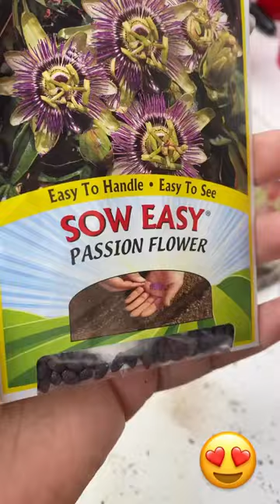👩‍🌾 Passion Flower Plant!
this has to be the most exquisite flower I have ever seen . it is so unique and has so many great uses

Passion Flower
Passion Flower benefits
passion flower tea
passion flower plant care